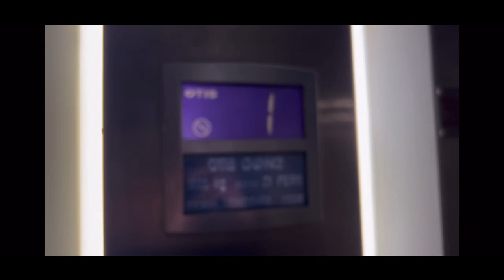Re-upload 2006 OTIS GeN2 lift at Tesco extra Pitsea (going down)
This lift goes up to the first floor and it goes down to the ground floor